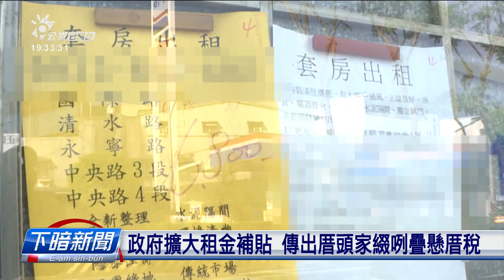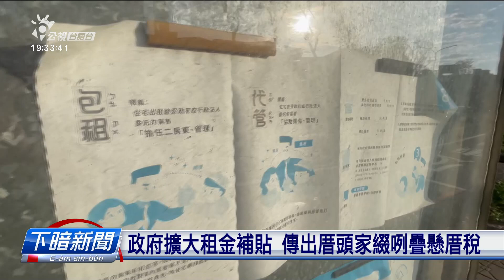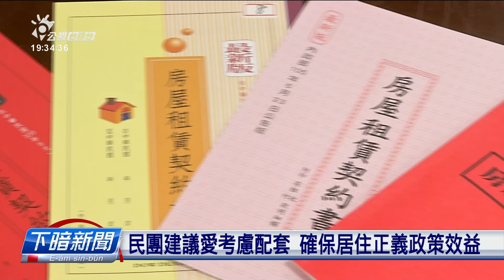政府擴大租金補貼 傳出厝頭家綴咧疊懸厝稅 | 公視台語台 | 20240819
厝價一直衝懸，總統賴清德也講欲擴大租金補貼，毋過煞傳出厝頭家趁機會閣起租金。NGO團體煩惱，租金補貼顛倒害厝稅錢變閣較懸，認為相關配套攏愛做伙考慮。

四節新聞 ：　逐工（每天）09:00 / 12:00 / 15:00（拜一至拜五） / 19:00